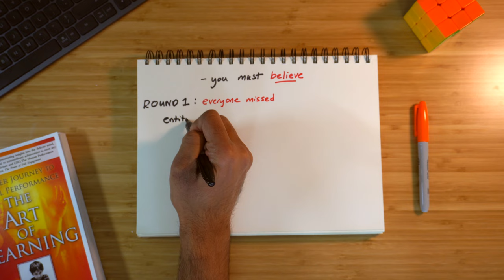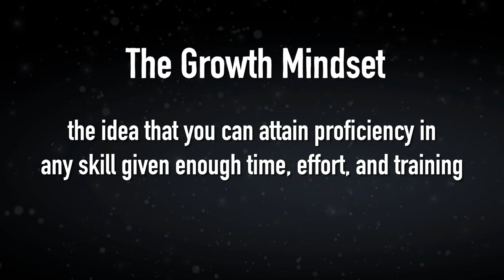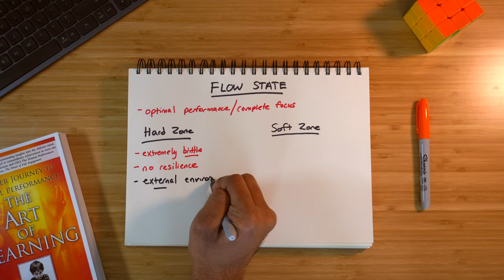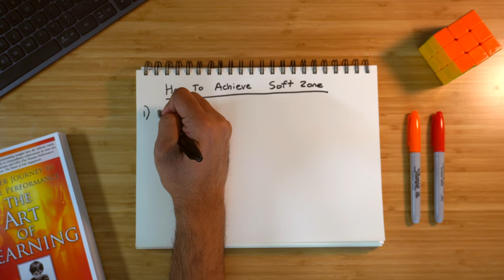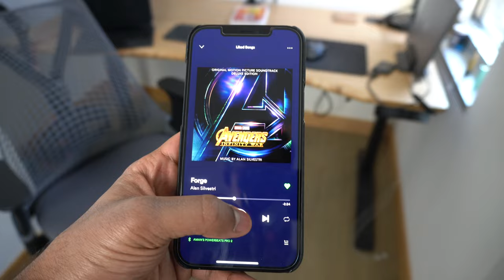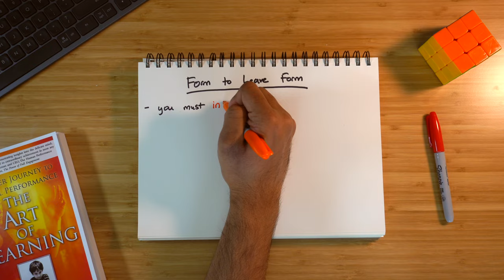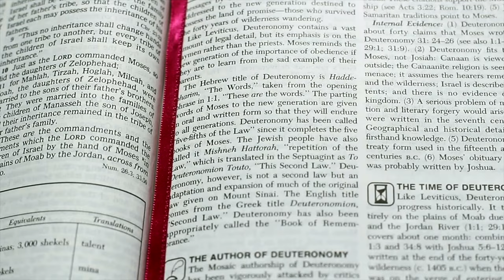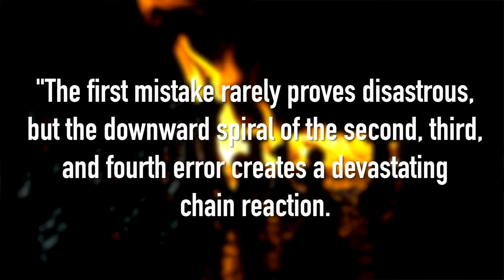The Art of Learning: How To Achieve Optimal Performance (Book Summary)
Today we'll discuss The Art of Learning by Josh Waitzkin, a guide to achieving optimal performance and mastering any art. We'll go through 6 lessons he teaches, as well as actionable tips/advice that you can use to implement it. Enjoy!

I'm Aman Manazir, a student studying computer science and economics at university. I make videos about technology, productivity, and study skills.

00:00 - Introduction
00:46 - The Two Theories of Intelligence
02:43 - The Flow State
05:01 - Flow Triggers
06:16 - Form To Leave Form
07:21 - Depth Over Breadth
08:13 - Resisting the Downward Spiral
09:19 - Invest in Your Mistakes

GEAR*:
Focusrite Scarlett 4i4 USB Audio Interface
Cloud Microphones Cloudlifter CL-1

Inspiration: Ali Abdaal